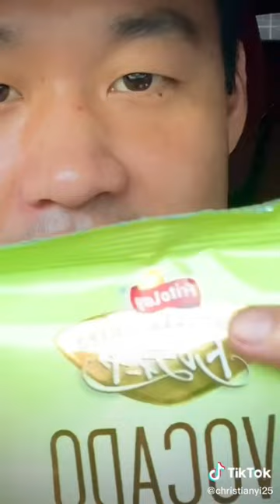Rating Asian Chips